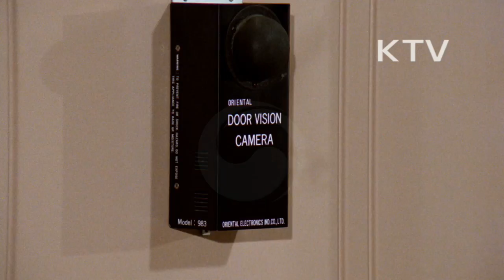대한뉴스 제 1683호-첨단기술의 생활화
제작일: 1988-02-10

우리생활에 직접 와 닿는 첨단기술
-가정 자동 안전장치 도입
-아파트에 설치된 비디오 폰
-전화 한통으로 작동시키는 자동경보, 가전제품 작동, 거실등 작동
-공중전화 카드이용, 현금인출기, 아파트 카드키
-첨단주차장, 주차 자동시설 스케치